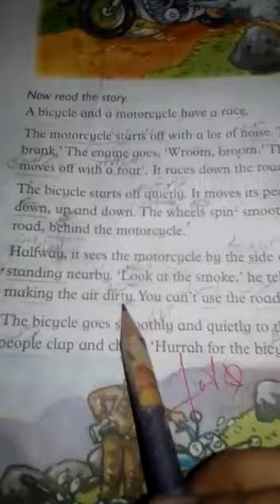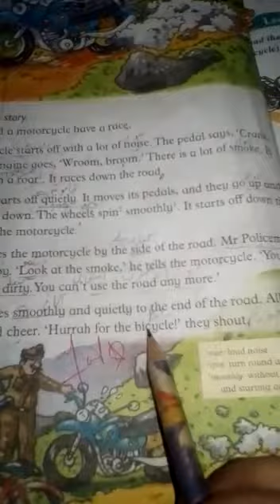class 2 english (the grace race) clip 2